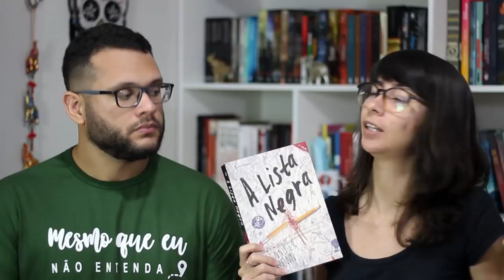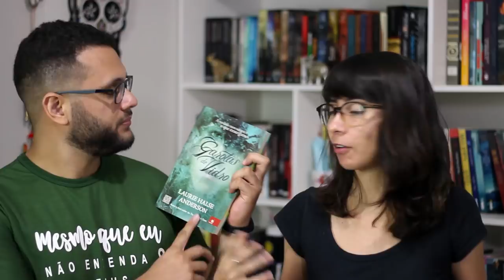LIVROS YA QUE DEVERIAM ESTAR NAS ESCOLAS | VEDA 9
➡ Compre os livros citados:
・ Minha metade silenciosa
・ A lista negra
・ Garotas de vidro
・ Tartarugas até lá embaixo

🖊 Se quiser compartilhar amor com o Elefante:

Elefante Literário
Caixa Postal 1503
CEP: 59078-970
Natal/RN